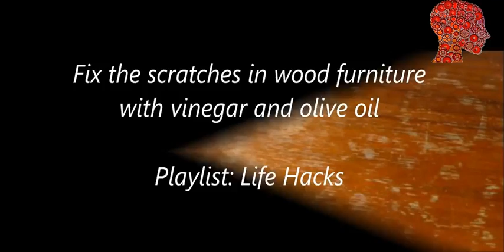Woodworking # 31 - Fix the scratches in wood furniture with vinegar and olive oil - Woodwork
woodworking
woodworking projects
woodworking for mere mortals
woodworking videos
woodworking tools
woodworking bench
woodworking tips
woodworking projects and plans
woodworking shop
woodworking basics
woodworking plans
woodworking asmr
woodworking art
woodworking accidents
woodworking april wilkerson
woodworking assembly table
woodworking angles
woodworking apprentice
woodworking at home
woodworking australia
woodworking axe
woodworking bench build
woodworking box
woodworking business
woodworking beginners
woodworking by hand
woodworking barcelona
woodworking bowl
woodworking bench design
woodworking channels
woodworking coffee table
woodworking class
woodworking chair
woodworking clamps
woodworking cutting board
woodworking chisels
woodworking cabinet
woodworking cnc
woodworking crafts
woodworking documentary
woodworking desk
woodworking diy
woodworking dresser
woodworking drawers
woodworking dust collection systems
woodworking dovetail joints
woodworking dust collection
woodworking dining table
woodworking design
woodworking end table
woodworking entertainment center
woodworking essentials
woodworking epoxy
woodworking equipment
woodworking eso
woodworking education
woodworking easy
woodworking easy projects
woodworking entry table
woodworking for beginners
woodworking for women
woodworking furniture
woodworking for kids
woodworking furniture projects
woodworking for profit
woodworking fails
woodworking finishing techniques
woodworking for dummies
woodworking gifts
woodworking girl
woodworking gift projects
woodworking guitar
woodworking garage shop
woodworking garage
woodworking guild of america
woodworking games
woodworking gun cabinet
woodworking gadgets
woodworking hand tools
woodworking hacks
woodworking hand tools only
woodworking how to
woodworking hand tools for beginners
woodworking hand planes
woodworking headboard
woodworking hobby
woodworking hand saws
woodworking humidor
woodworking ideas
woodworking in america 2016
woodworking in america
woodworking ideas and projects
woodworking inlay
woodworking izzy swan
woodworking in an apartment
woodworking ideas to sell
woodworking in small spaces
woodworking in sketchup
woodworking joints
woodworking jig
woodworking junkie
woodworking jewelry box
woodworking jig projects
woodworking japanese
woodworking jointer
woodworking jay bates
woodworking joints types
woodworking journal
woodworking kitchen cabinets
woodworking knife
woodworking kitchen table
woodworking kitchen island
woodworking kids
woodworking kitchen projects
woodworking knife block
woodworking kids toys
woodworking kits
woodworking keepsake box
woodworking lathe
woodworking lathe projects
woodworking lessons
woodworking lamp
woodworking layout
woodworking liquor cabinet
woodworking log
woodworking lap joint
woodworking letters
woodworking leg vise
woodworking masterclass
woodworking machines
woodworking mere mortals
woodworking masters
woodworking maniak
woodworking machinery
woodworking mallet
woodworking measuring tools
woodworking music
woodworking measuring
woodworking nut
woodworking nightstand
woodworking no power tools
woodworking nick offerman
woodworking norm abram
woodworking no talking
woodworking ninja
woodworking no nails
woodworking nails
woodworking noise
woodworking on a lathe
woodworking organization
woodworking office desk
woodworking outdoor furniture
woodworking on a budget
woodworking offerman
woodworking on etsy
woodworking outdoor table
woodworking outdoor
woodworking old wood
woodworking projects for beginners
woodworking projects to sell
woodworking plus
woodworking projects for kids
woodworking picture frame
woodworking projects to build
woodworking projects for profit
woodworking queen bed
quick woodworking projects
woodworking router
woodworking router basics
woodworking rocking chair
woodworking router tricks
woodworking router projects
woodworking router table
woodworking ring box
woodworking respirator
woodworking rabbet
woodworking restoration
woodworking shop tours
woodworking shop layout
woodworking survey wrothgar 2
woodworking shop projects
woodworking shows
woodworking safety
woodworking skills
woodworking samurai
woodworking shop organization
woodworking table
woodworking tips and tricks
woodworking tools for beginners
woodworking tricks
woodworking tutorials
woodworking time lapse
woodworking techniques
woodworking table saw
woodworking using hand tools
woodworking uk
woodworking unplugged
woodworking using router
green woodworking uk
setting up woodworking shop
ultimate woodworking shop
unique woodworking projects
ultimate woodworking bench
unique woodworking
woodworking vise
woodworking vice
woodworking vise installation
woodworking videos channel
woodworking vise review
woodworking vacuum
woodworking videos this month
woodworking veneer
woodworking vanity
woodworking workbench
woodworking 101